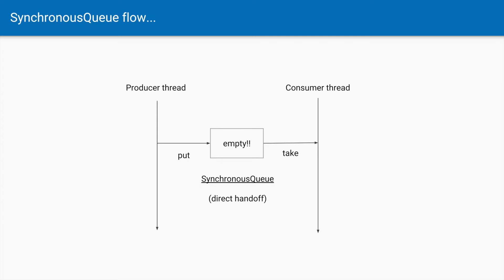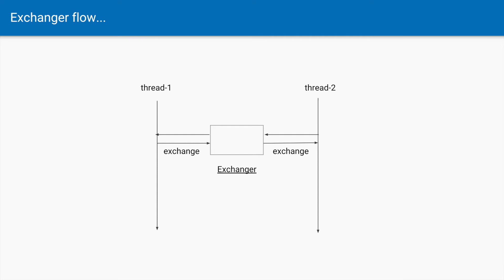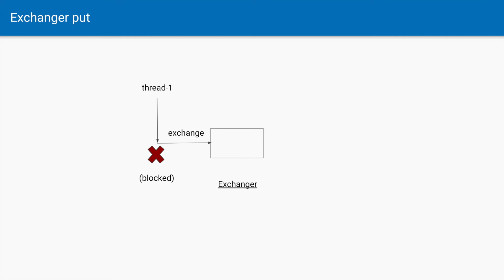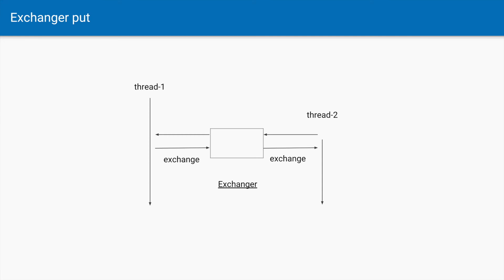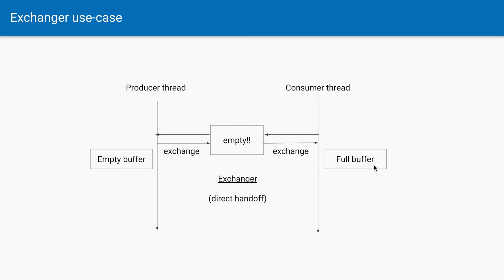Exchanger class in Java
Using Exchanger class to exchange data atomically between 2 threads.

Channel
Master difficult programming concepts in few minutes. I try to explain difficult concepts like Java concurrency in simple to understand manner using animations and small code snippets. Explore videos on topics like Spring Boot, Cloud Foundry, Java 8 (with more coming soon). I am happy to clarify your doubts. Ask me anything in the comments. I am also happy to take requests for new videos.

New video added every Sunday.